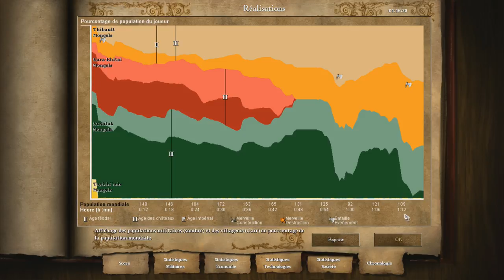Age of Empires II HD: Gengis Khan Mission 2 Une vie de vengeance Partie 2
La mort du traitre.